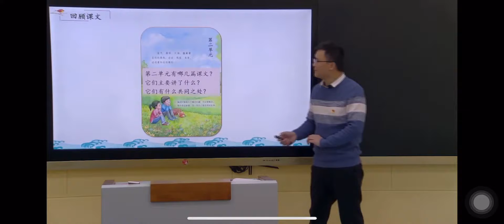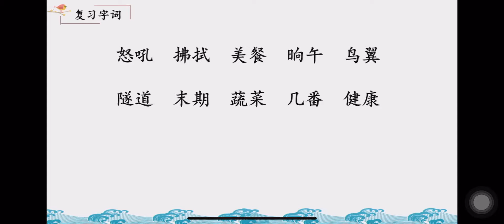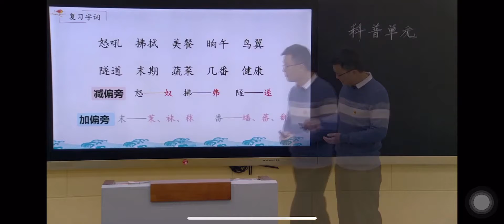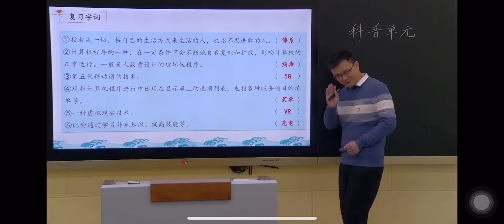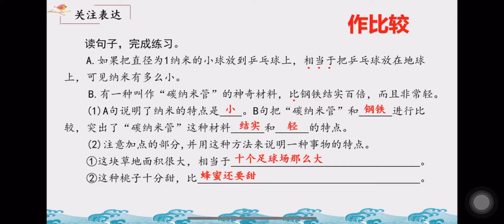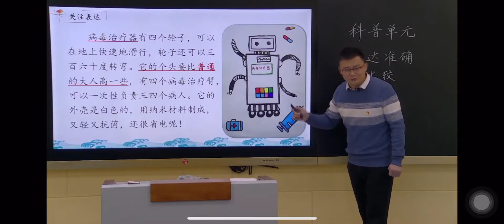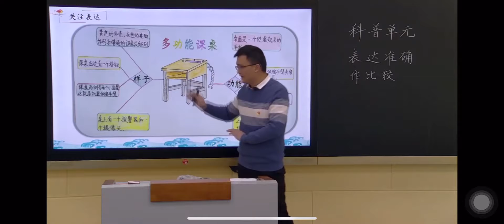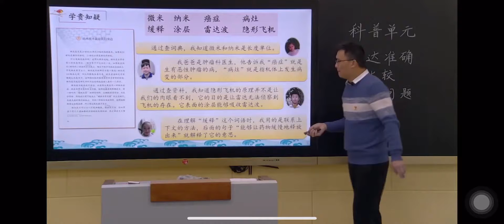复习 （二） 部编版小学语文四年级（ 下册）一起学中文 learning Chinese